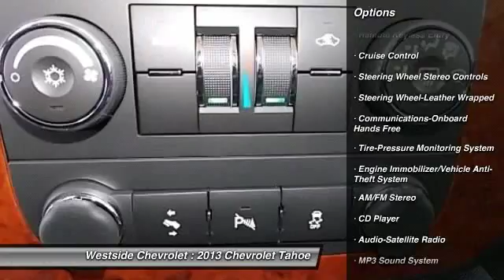2013 Chevrolet Tahoe Katy Texas 31108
2013 Chevrolet Tahoe LS

Westside Chevrolet
23001 Katy Freeway

3rd Row Seat, Rear Air, Running Boards, Flex Fuel, Tow Hitch, REAR VISION CAMERA, CONVENIENCE PACKAGE, Heated Mirrors, Overhead Airbag, Alloy Wheels. BLACK exterior and EBONY interior, LS trim. KEY FEATURES INCLUDE: Heated Mirrors, Third Row Seat, Rear Air, Running Boards, Flex Fuel. MP3 Player, Rear Seat Audio Controls, Keyless Entry, Privacy Glass, Steering Wheel Controls. OPTION PACKAGES: REAR VISION CAMERA (Note: images appear on Navigation screen for units equipped with (UYS) AM/FM stereo with MP3 compatible CD/DVD player and navigation. For units not equipped with Navigation systems images will appear within rearview mirror.), CONVENIENCE PACKAGE includes (JF4) power-adjustable pedals, (AP3) remote vehicle starter system, (UD7) Rear Parking Assist, (UVC) rearview camera system and (DRC) inside rearview mirror with rear camera display. LS with BLACK exterior and EBONY interior features a 8 Cylinder Engine with 320 HP at 5400 RPM*. EXPERTS REPORT: CarAndDriver.com explains Shorter than the Suburban, this classic SUV is a smart choice for buyers who need pickup-truck capability but want a more manageable size.. Horsepower calculations based on trim engine configuration. Please confirm the accuracy of the included equipment by calling us prior to purchase.